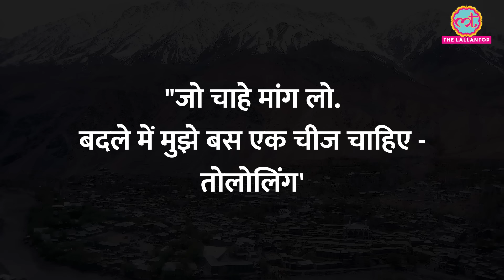IAF का ऑपरेशन, Kargil में इंडियन आर्मी ने कैसे पासा पलटा? | Kargil War -Part 4 | Tarikh Ep.764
Tarikh is a daily program in which we present you with stories of notable incidents in Indian History in Hindi. On the 25th anniversary of kargil vijay Diwas, we bring you a 5 part series on the complete story of kargil war. In the fourth part, Sonal talks about the battle of Tololing.
How did the Indian Army change the course of Kargil War in Tololing?
How did the Indian Army win the Tololing Top?